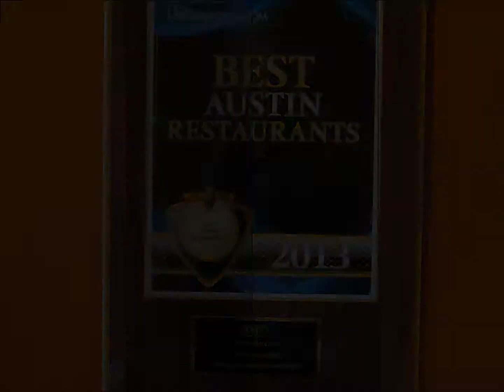Teji's Indian Restaurant in Round Rock, Texas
Teji's Indian Restaurant and Grocery in Round Rock, Texas